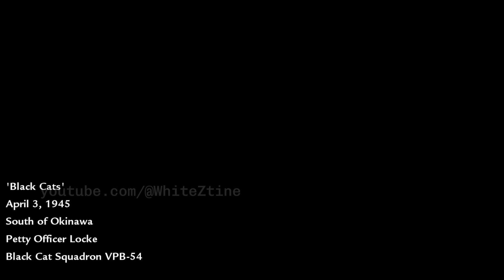Black Cats | Call of Duty: World at War #10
AMERICAN CAMPAIGN (Pacific Theater)
Mission: Black Cats
Location: South of Okinawa
Petty Officer Locke

Mission Details:
"Black Cats" is a unique mission in the American campaign that diverges from the standard infantry-based missions. The player takes on the role of Petty Officer Locke, a gunner on a PBY Catalina flying boat, known as a "Black Cat." The mission involves rescuing downed airmen and engaging Japanese naval and air forces in the Pacific theater.

Quick Note on Call of Duty: Modern Warfare Remastered

Call of Duty: World at War is a first-person shooter video game developed by Treyarch and published by Activision. Released in 2008, it is the fifth main installment in the Call of Duty series and takes players back to the intense and gritty battles of World War II. The game offers both single-player and multiplayer modes, with campaigns set in the Pacific and Eastern Front theaters of the war.